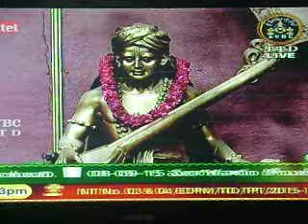Navavidha bhakthi - dasa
Naadaneerajanam 06 july 2015 Tirumala